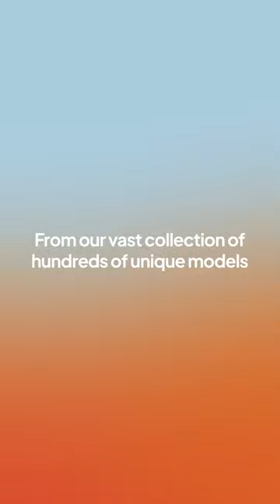UK's Premier Recliner & Cinema Sofa Showroom in West Yorkshire!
Discover the UK's largest recliner and cinema sofa showroom in West Yorkshire, promising the best prices guaranteed. Unlike others, we keep most sofas in stock for immediate delivery – even loading up your van if you prefer.

 Our carefully crafted sofas prioritize affordability, comfort, quality, and functionality, tailored to meet the diverse needs of UK customers.

Explore our showroom where top-selling models align with the latest contemporary designs, allowing you to mix and match with chairs and footstools. Plus, enjoy hassle-free delivery, assembly, and old sofa removal within 5-10 days

Visit Our Showroom 5000Sq.ft at Unit 1, Dale Works, Brewery Lane, Dewsbury WF12 9HU, UK 🏠.

We deliver our sofas all over the UK and we offer pick up service from our showroom as well.